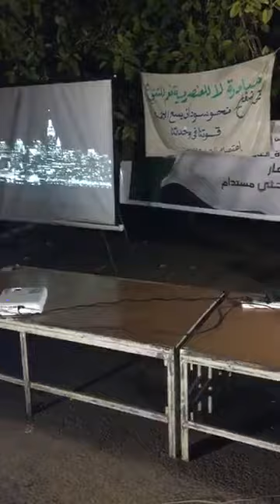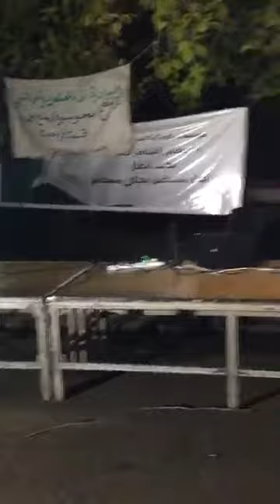English Language club-Sudan Revolution 27-5-2019